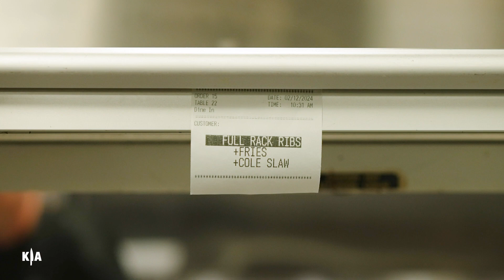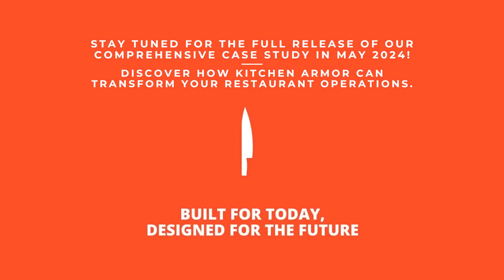Kitchen Armor partners with Flanigan's restaurants to improve overall kitchen operations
Check out the preview to the upcoming Flanigan's and Kitchen Armor video case study - releasing in full, May 2024! 🗓️

See how the Kitchen Armor team successfully integrated KDS (kitchen display systems), along with Curbit, and QSR across all Flanigan's restaurant locations, leading to a significant 20% reduction in ticket times, and 85% improvement in quote times within just two years; exceeding their targets and expectations!!

@QSR Automations @Curbit

🚀 Save the date for May and get ready to be inspired on how implementing Kitchen Armor within your operations can transform your restaurant operations!

Huge thanks to Flanigan's team for their collaboration and our fantastic partners, Curbit and QSR.

Be sure to check out the sneak peek attached – more exciting updates coming your way! 💫